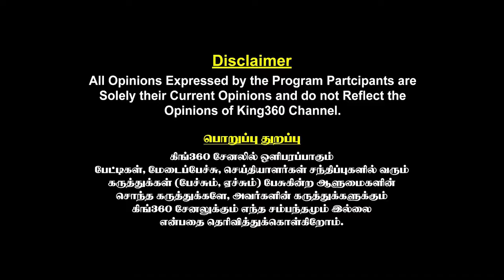செந்தில்பாலாஜி வருகையால் திணறும் வானதி..! TKS Elangovan Interview on Senthil Balaji Bail | DMK Govt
செந்தில்பாலாஜி வருகையால் திணறும் வானதி..! TKS Elangovan Interview on Senthil Balaji Bail | Vanathi Srinivasan | DMK Govt